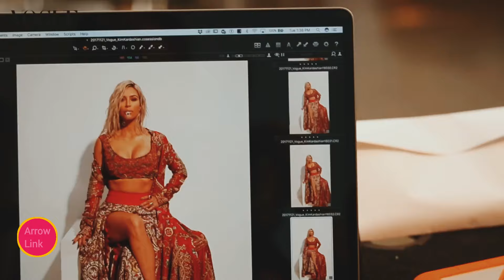KIM IS LOSING | Her Plan To Use Bianca To Save Her Career Falls Flat